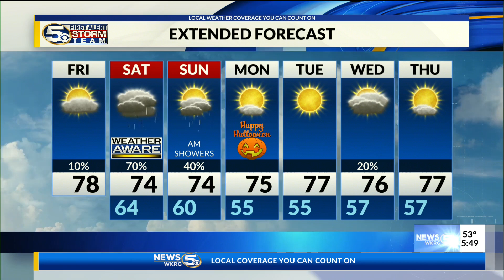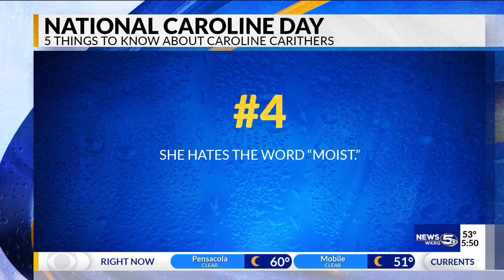National Caroline Day